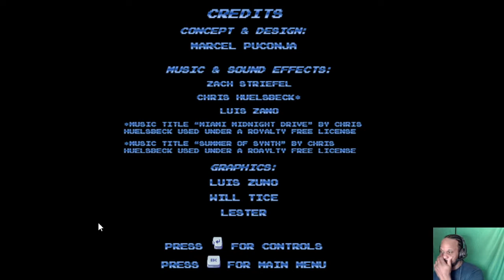BorderCollie Blaster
Kira is back! In this arcade style shoot ´em up you´ll encounter different foes, defeat big alien bosses and collect power-ups and new weapons to fight your way through exciting stages and find the holy bone Kira (the star of the game) is looking for!!

This game features hand placed enemy waves throughout the game, a digitized Bordercollie and bossfights at the end of each stage!!
Hope you enjoy the gameplay, although I did die a lot, lol. Laters!!